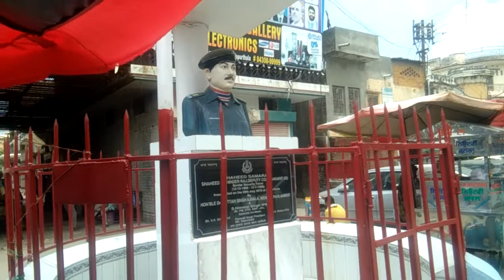Aloo kulcha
Foody Saurav aloo kulcha aloo kulcha recipe saurav khana khazana